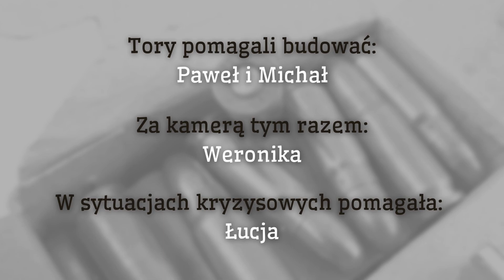Zawody "OTWIERAĆ KONSERWY!" - krótka zajawka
Dzisiaj materiał nietypowy - króciótki i bez gadania, ale trudno było mi osobiście stworzyć pełniejszą relację. Klimat mam nadzieję, że dobrze oddany!

🔔 Jeśli podoba Ci się to, co robię, możesz wesprzeć finansowo rozwój kanału